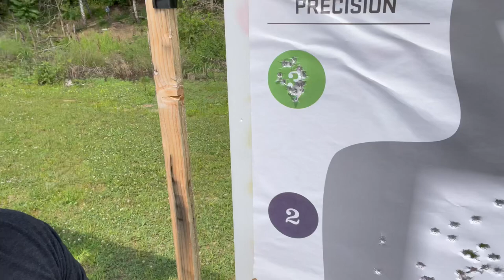Shadow Systems MR920 for Conceal-Carry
**EDIT Glock Gen 4 Clone***Episode 1 in our conceal-carry reviews on some of the popular carry-guns on the market. shadowsystems MR920 how does this gun stack up when it comes to conceal ability, reliability, etc? In this video we talk about some of the considerations you should think about when purchasing a gun for conceal-carry.